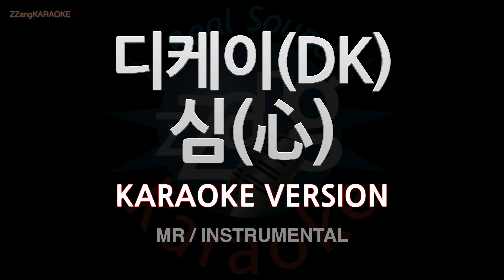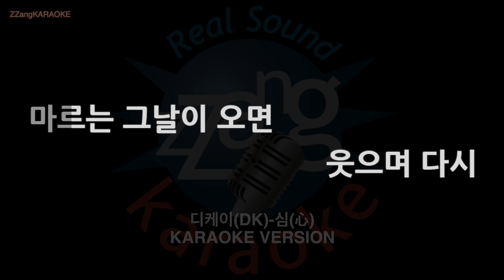[짱가라오케/노래방] 디케이(DK)-심(心) (MR/Instrumental) [ZZang KARAOKE]